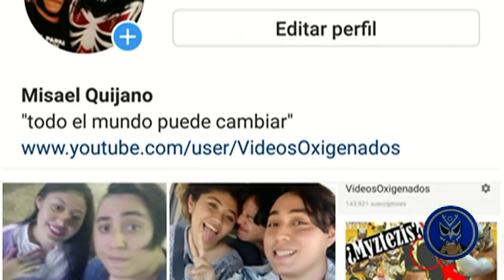Top 5: Mejores luchadores Tecnicos AAA 2018